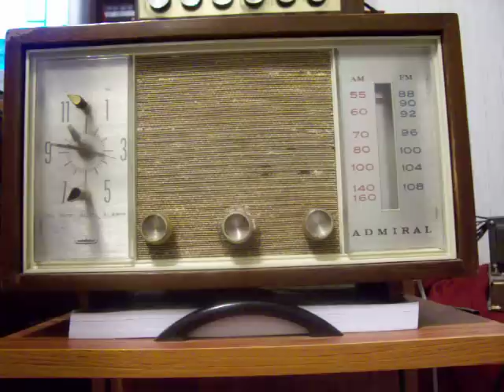Vern Gosdin - If Jesus Comes Tomorrow, What Then?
Its from Vern's gospel album from the 80's

I originally had this on cassette and played it until it wore out. Found it on LP on eBay and transfered it to a CD. I remember Mom playing this alot when I was little.

It seems the radio was vibrating so thats why you see my hand. Didn't notice anything on video so I posted it anyway